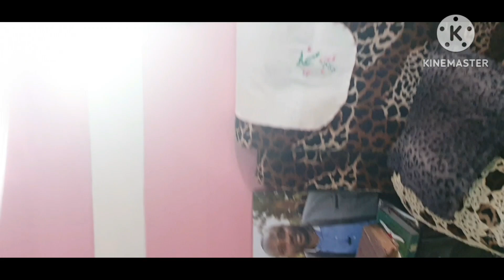How we spent the new year/spending quality time with my family in Cameroon.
In this video, I will be sharing with you all how we spent the new year in Cameroon and also showing you all some lovely moments I had with my family. I hope you all enjoy this video.